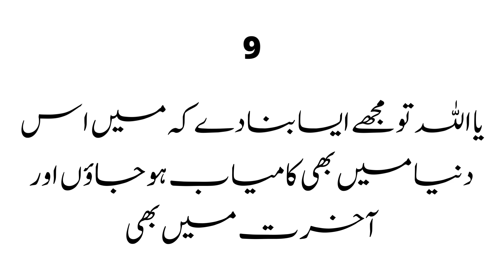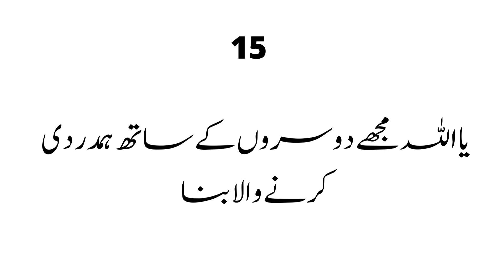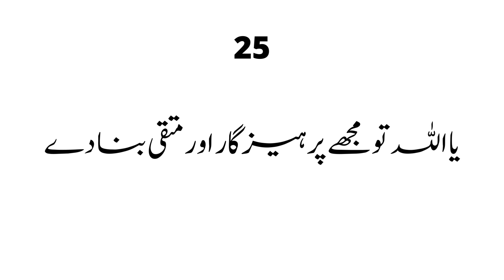Ramzan Kareem Main 30 Dua Lazmi Mange | Dard Bhari Dua 😭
Ramzan Kareem Main 30 Dua Lazmi Mange
Ramzan Kareem main 30 dua lazmi mangain

30 duain. Ramzan  Kareem ki duain. Ramzan main ye dua zrur mangain. Dua kesy mangain. Kon c dua mangain. Dua main Kya mangain. Dua aesy mangain. Dua inadat ka magaz hy. Dua ku mangain. Ramzan ki Dua. Ramzan Kareem ki fazilat.Ramzan Kareem ki Dua aesy mangain. Ramzan wali Dua.